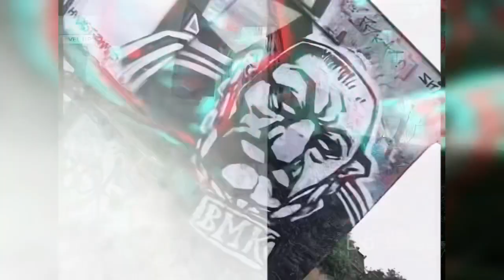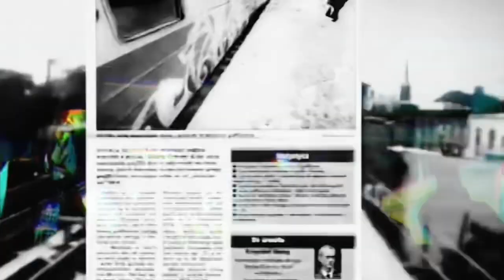SZNYT X ROGAL DDL, FAZI, DOBO, MURZYN ZDR, ZKZ, TPS - NA FRONCIE (RMX)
Prod.  Tytuz remix dla Was